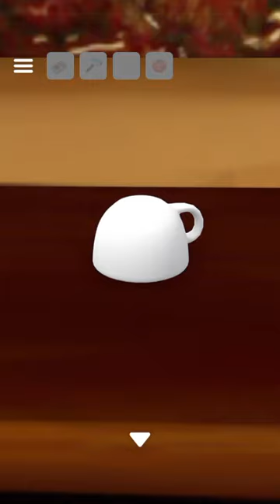선공개)part3 탈출 게임 하노이(Escape Game: Hanoi, 脱出ゲーム ハノイ ~南シナ海広がる古都からの脱出~) 공략 full walkthrough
탈출 게임 하노이(Escape Game: Hanoi, 脱出ゲーム ハノイ ~南シナ海広がる古都からの脱出~) 공략 full walkthrough

방탈출,Room Escape,Escape Room,Room Escape Game,walkthrough,Jammsworks,Jammsworks Inc,hanoi